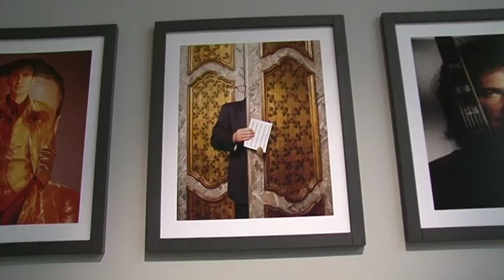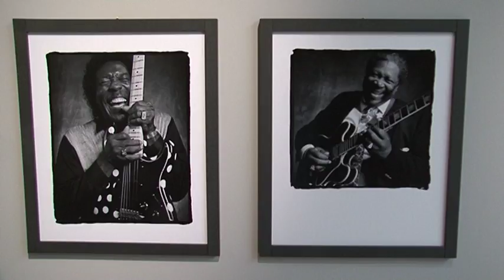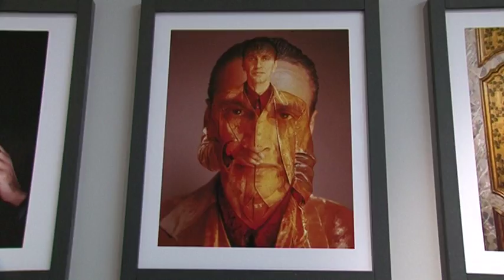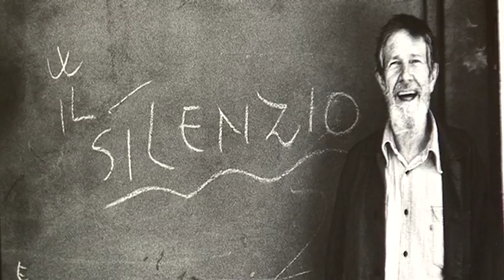Guido Harari e le glorie della musica: segreti e aneddoti della mostra di Perugia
Guido Harari e le glorie della musica, la mostra alla Galleria nazionale dell'Umbria spiegata in anteprima